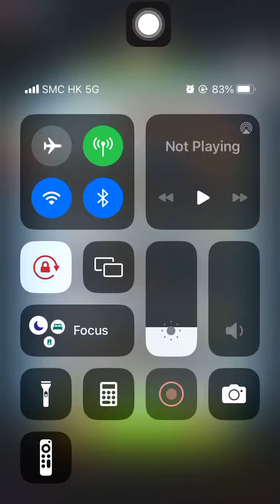Special Missions 1 20240124 Aggretsuko : a Short timer Strikes Back! 烈子 Puzzle Gameplay